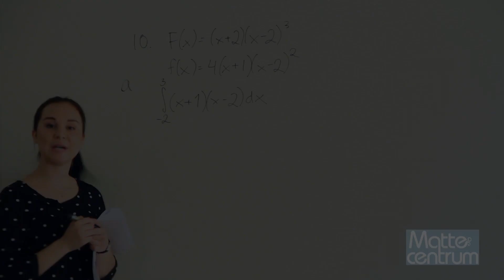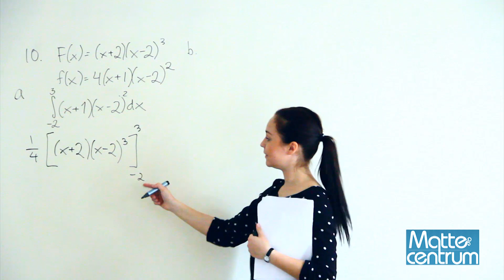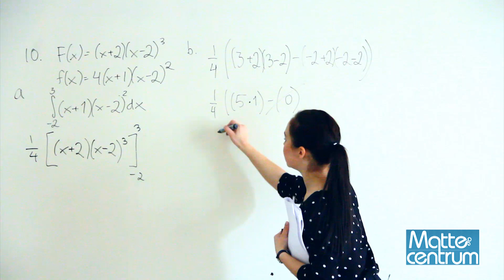Nationella Provet Matte D VT 2011 uppgift 10